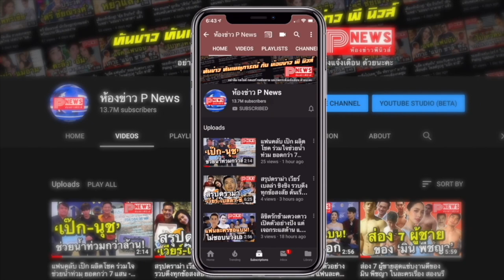ห้องข่าวพีนิวส์ | CPF-“วิน เมธวิน” ปลื้ม! ไส้กรอกกลิ่นนมฮอกไกโด ติดเทรนด์ทวิตโลก